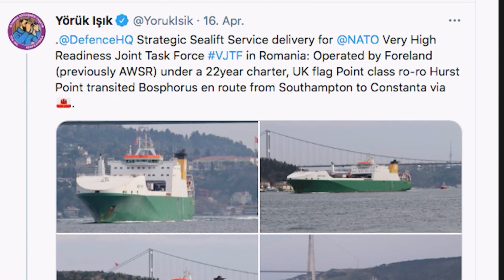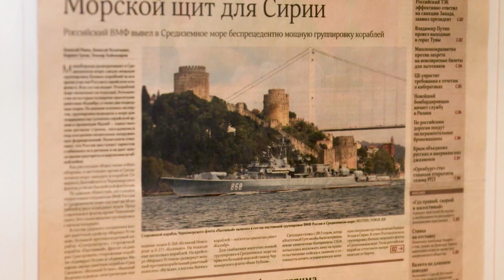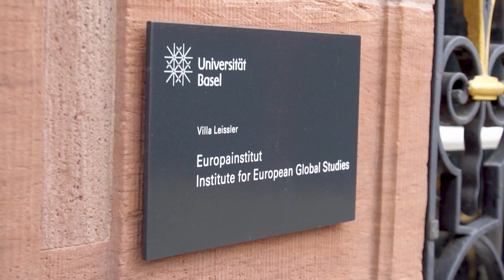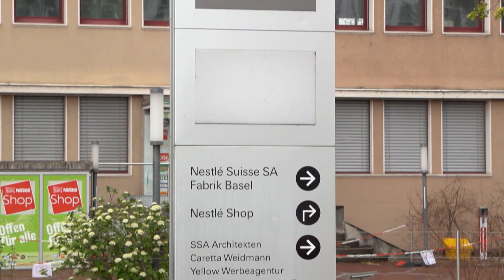معلم موشوم وأطفال يحاكمون أوروبا في المحكمة بسبب كوارث المناخ | عينٌ على أوروبا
على يوتيوب
شاهدوا معظم حلقة
ـ عينٌ_على_أوروبا​ ـ

فتيان يحاكمون أوروبا بسبب كوارث المناخ - فهل نجحوا؟

هكذا يتنبأ تركي بمجريات السياسة بمراقبة سفن البوسفور

إرث مخلفات ذخائر الحربين العالميتين الخطر ببحر ألمانيا

ما مصير فارين من الصين يخشون نفوذها حتى في سويسرا؟

معلم فرنسي موشوم بالكامل - فهل يخشاه التلاميذ؟

تابعوا كامل هذه الحلقة بجميع تقاريرها على تلفزيون
DW عربية

وعلى هذا الرابط في موقع
DW عربية
شاهدوا كذلك أحدث حلقات عينٌ على أوروبا ومنها كامل هذه الحلقة وأيضا جميع التقارير منفردة
وشاهدوا حلقات سابقة بالنقر على عبارة جميع ملفات الفيديو للبرنامج